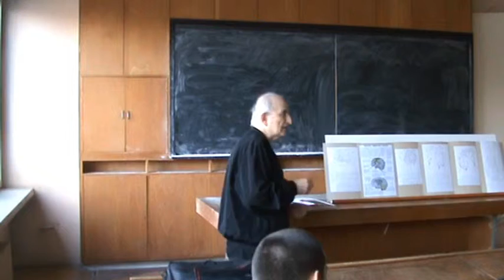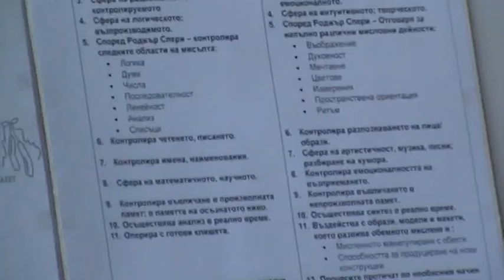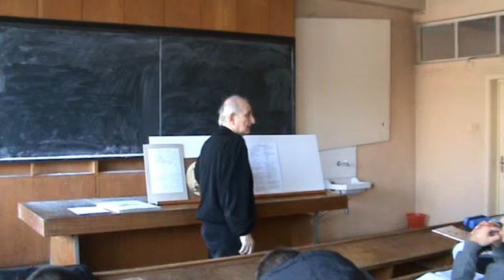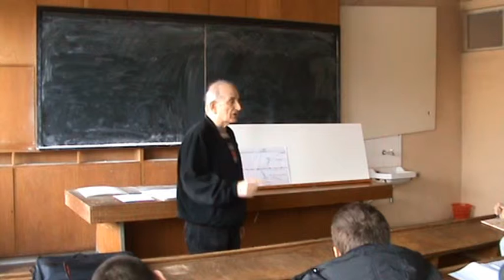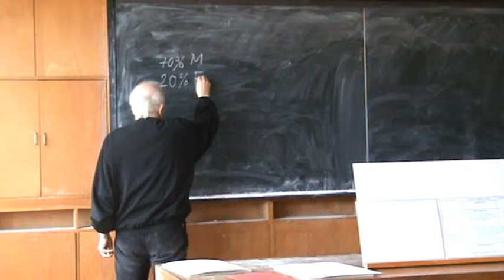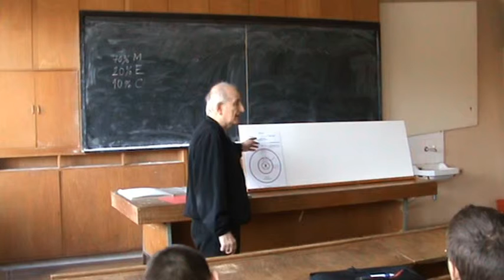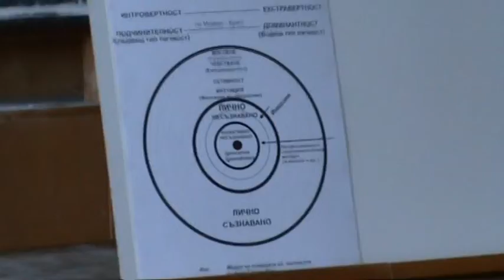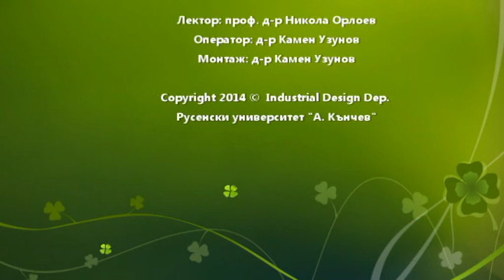"Методи за творчество" / Лекция 002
Лекция по "Методи за творчество" с първи курс през 2012 г.